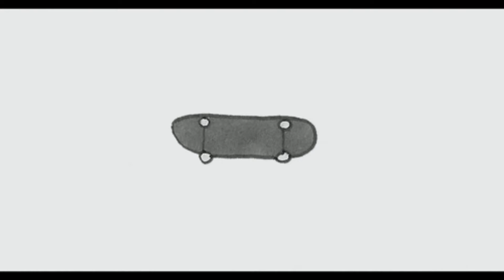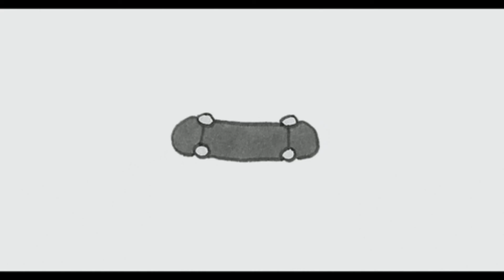[FREE] Punk Rock Type Instrumental 2020 | Machine Gun Kelly Type Beat -"Good For Nothin"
🚀Lets keep this party going! 📈

💸This beat is free for non profit use only, must include "prod. Fnord" in track title. 🙏

punk rock instrumental free,
punk rock instrumental free for profit,
punk rock instrumental no copyright,
80s punk rock instrumental,
90's punk rock instrumental